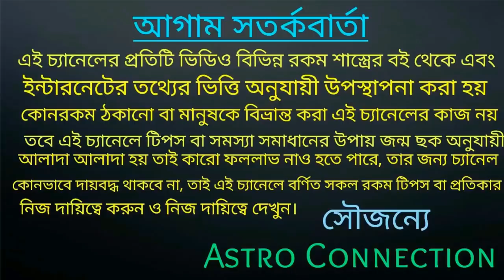ধনু রাশির জাতক-জাতিকার June মাসে স্বপ্ন সত্যি হতে চলেছে।।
ধনু রাশির জাতক জাতিকার June মাস কেমন যেতে চলেছে তা নিয়ে ভিডিওতে বলা রয়েছে তাই ভিডিওটি সম্পূর্ণ দেখুন।